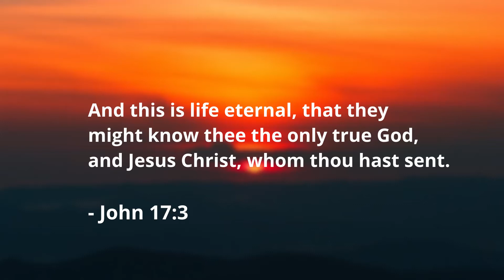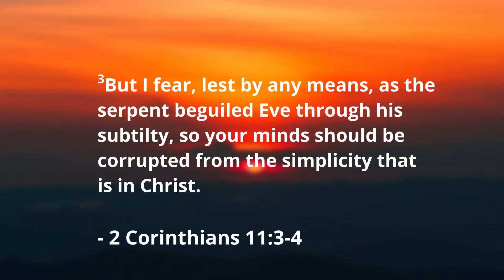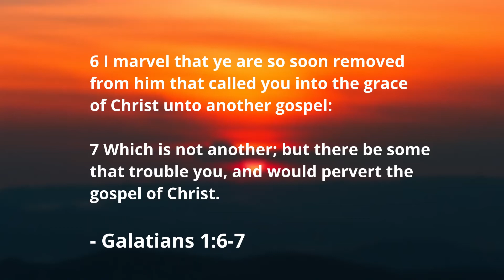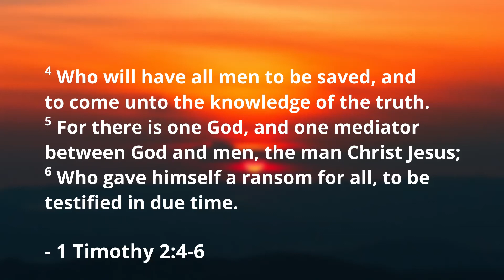Moment of Power #132 - The Power of Knowledge pt2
Hello Friend, welcome to the Moment of Power #132 - The Power of Knowledge.

The knowledge of the Truth which is in Christ Jesus is what sets you free! The assurance that your faith will be rewarded with eternal life in Christ Jesus is determined by the life you live and the truth you profess/believe!

Guide your salvation by protecting your heart against all falsehood and doctrinal distraction by men who seek to perverse